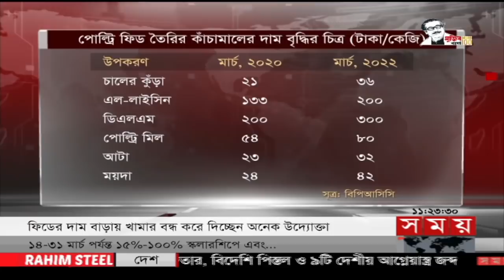এ সময়ের বাণিজ্য | সকাল ১১টা | ২৬ মার্চ ২০২২ | Somoy TV Bulletin 11am | Latest Bangladeshi News